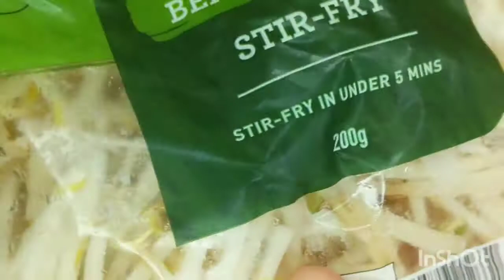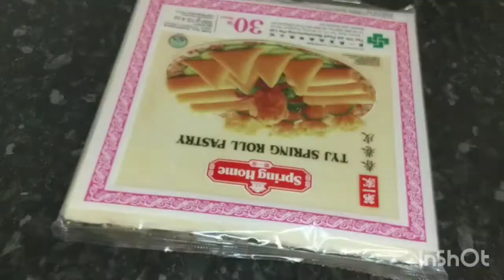How to make chicken rolls